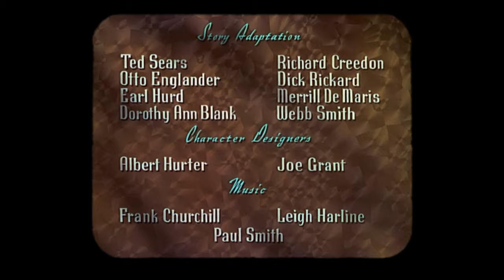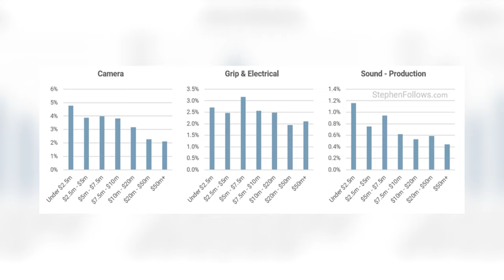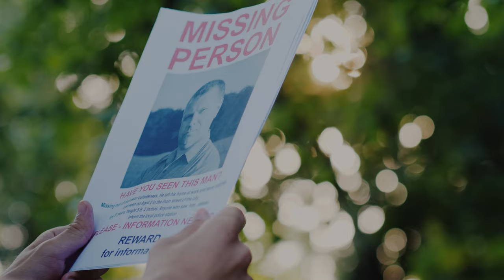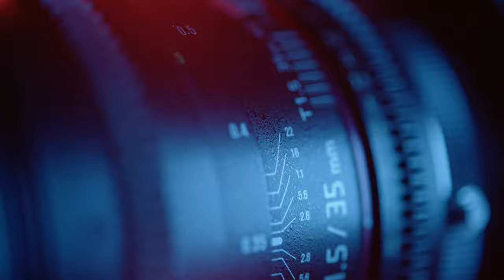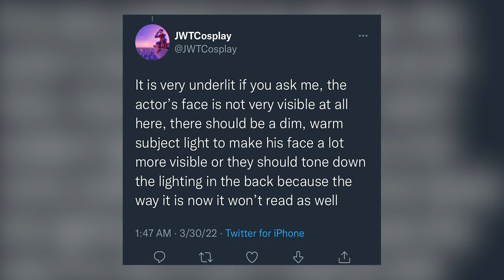23 Cinematography and Film MYTHS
Join us on our journey of 💥BUSTING💥 1000 Cinematography and Film Myths SERIES!

Let us know what you think of these myths below and if we missed any!

🖥️Editor: John Owens
✏️Writer: John Owens
📚Researcher:  John Owens | Jeyccie
🖼️Thumbnail: John Owens | Jordie | Jeyccie

📷CAMERAS I RECOMMEND📷
BMPCC6K Pro (CAGE SETUP BELOW)
BMPCC4K (CAGE SETUP BELOW)
URSA G2

🔥LIGHTS, LENSES & GEAR I RECOMMEND🔥
V-FLAT Background Boards
Panasonic Lumix 12-35mm
Smallrig Tripod
Rode NTG3B
Aputure 120D MKII

🕹️BMPCC6K PRO CAGE 🕹️
SSD Mount
V-mount quick-release plate
D-Tap Power cable for v mount
Cable management
SSD Samsung T5
V-Mount Battery

0:00 BUSTING 23 Cinematography and Movie Myths
0:09 Myth No. 1
0:33 Myth No. 2
1:09 Myth No. 3
1:36 Myth No. 4
1:56 Myth No. 5
2:10 Myth No. 6
2:30 Myth No. 7
2:47 Myth No. 8
3:06 Myth No. 9
3:23 Myth No. 10
3:51 Myth No. 11
4:22 Myth No. 12
5:07 Myth No. 13
5:36 Myth No. 14
5:46 Myth No. 15
6:09 Myth No. 16
7:02 Myth No. 17
7:31 Myth No. 18
8:11 Myth No. 19
8:32 Myth No. 20
8:51 Myth No. 21
9:26 Myth No. 22
10:33 Myth No. 23
11:03 A REAL MYTH AND LEGEND?